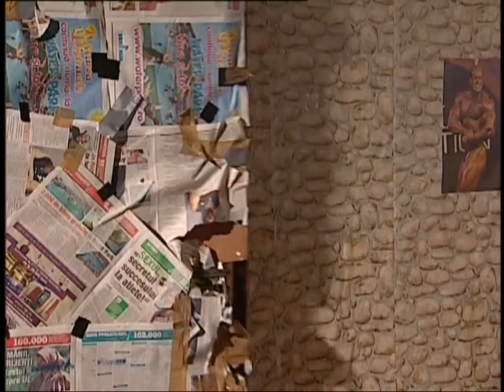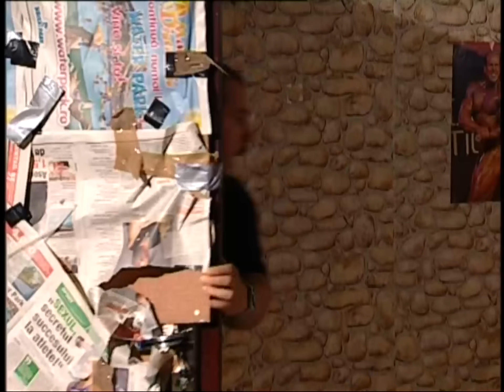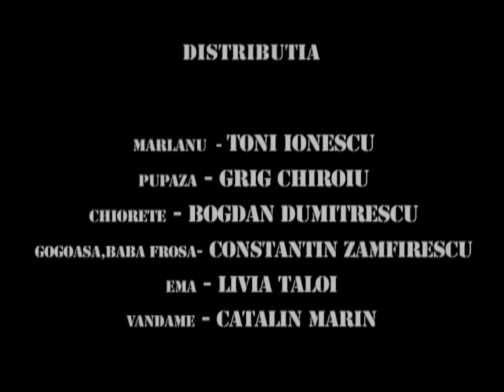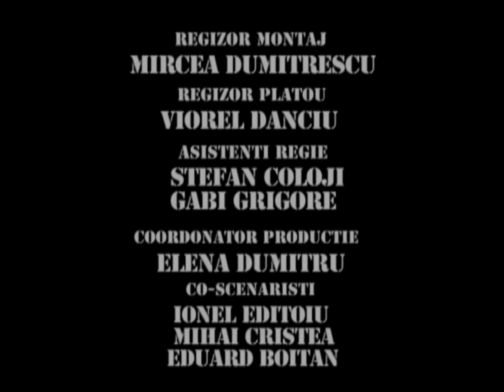TRĂSNIȚII EPISOD 47 SEZON 17 FULL HD